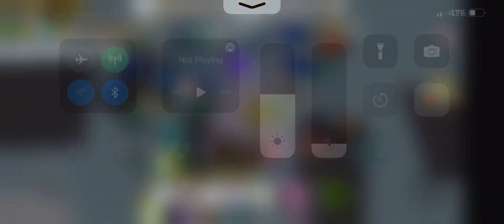Can I buy your gaming chair?!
Stop the hacks guys… It ruins the game.